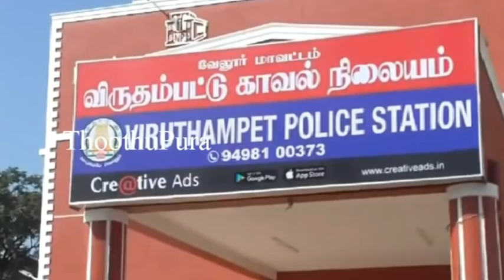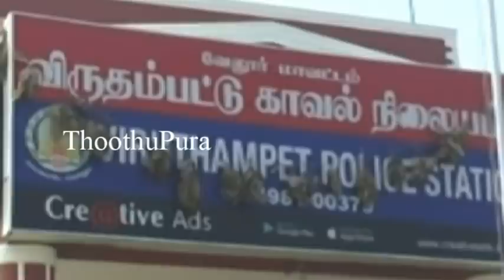வேலூர் மாவட்டம் காட்பாடி சேனூர் பகுதியை சேர்ந்த புனிதா செய்ததை பாருங்க | Thoothupura